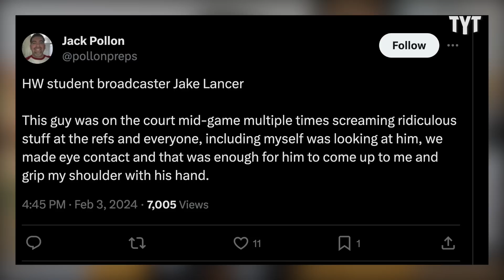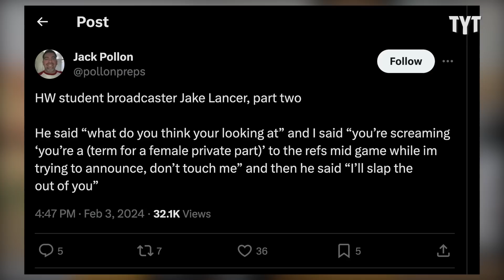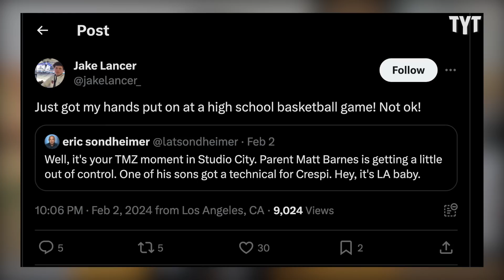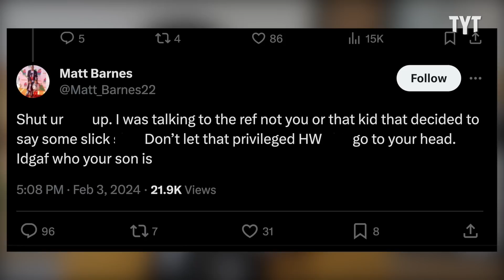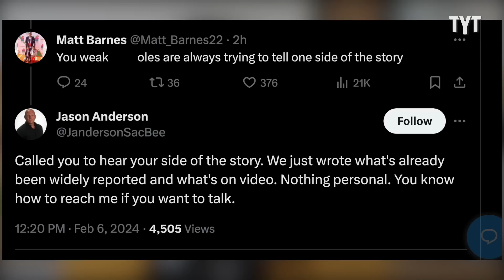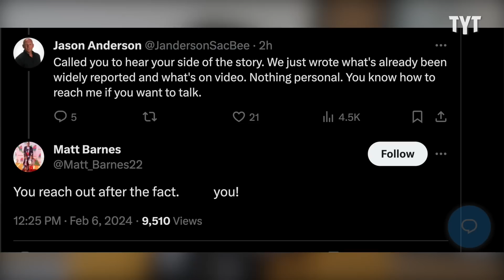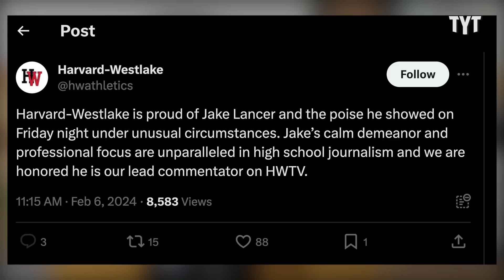Matt Barnes Goes Viral After Freakout at Son's Basketball Game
Multiple videos captured Matt Barnes, former NBA veteran, and co-host of the All the Smoke podcast with Stephen Jackson, freaking out at his son's basketball game after he picked up a technical foul. Rick Strom breaks it down.

Rick Strom